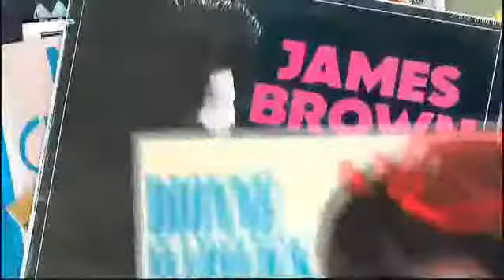Cafe Racer - Mods & Rockers 3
Cafe Racer - Honda GB500 Clubman TT Clubbi500 ACE Rockers59